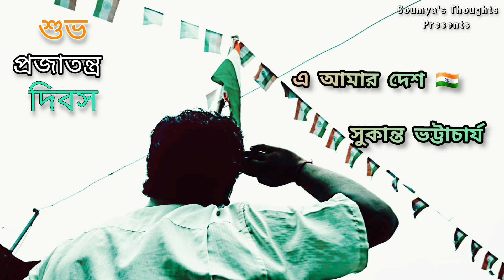এ আমার দেশ by সুকান্ত ভট্টাচার্য | Recitation by Soumya | Soumya's Thoughts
এ আমার দেশ by সুকান্ত ভট্টাচার্য | Recitation by Soumya

Happy Republic Day to all Indians 🇮🇳❤

আমাদের দেশ ভারত অনেক ঘটনার সাক্ষী, অনেক উত্থান-পতনের নির্বাক দর্শক। কিন্তু এতকিছুর মধ্যে ভারতমাতার যে মমতা কখনও কমে না, আসমুদ্র হিমাচল ভারতবর্ষের ঐতিহ্য কখনও মলিন হয়ে যায় না।

কিশোর কবি সুকান্ত ভট্টাচার্যের লেখা "এ আমার দেশ"
কেমন লাগলো জানাতে ভুলবেন না 🙏